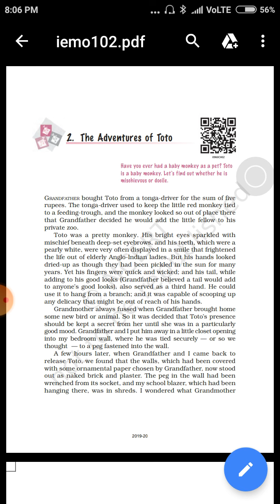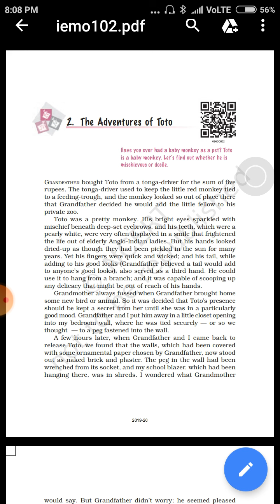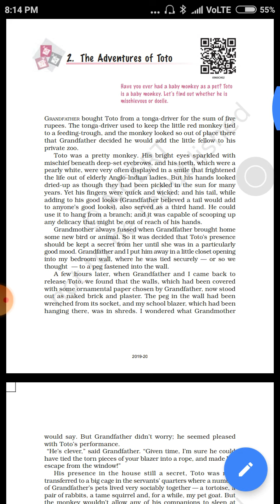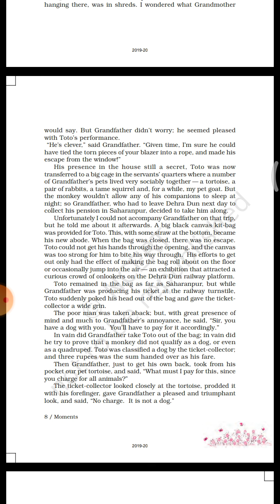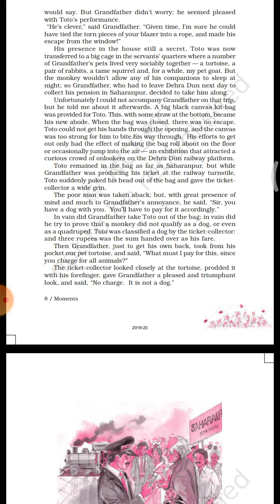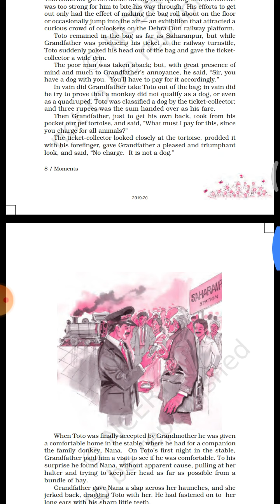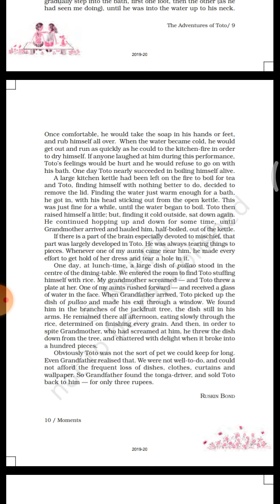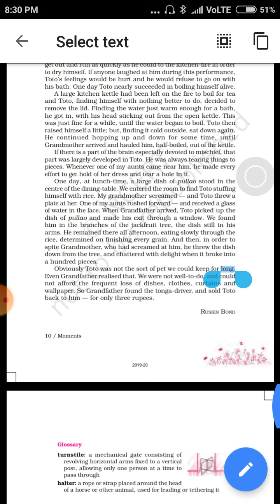The Adventures of Toto